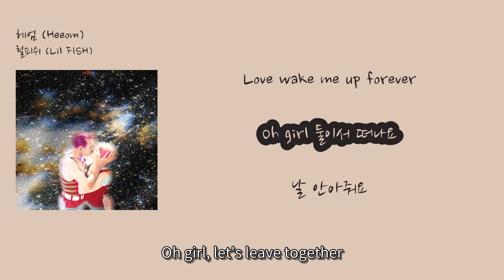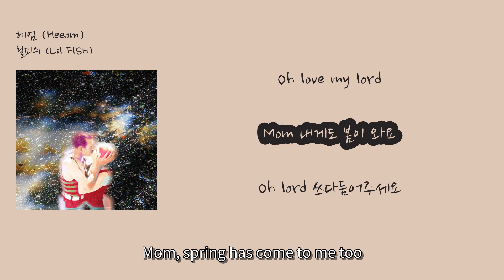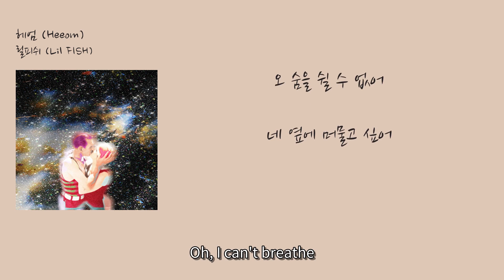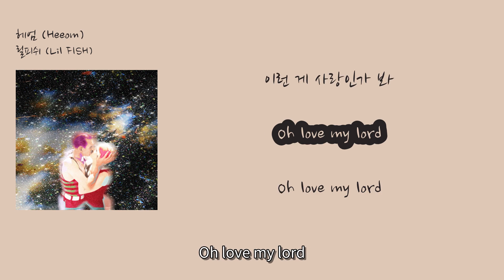[최신 인기가요 8월] 릴피쉬 (Lil FISH) - '헤엄 (Heeom)'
1. 숏폼으로 음원홍보 방법이 있어요
2. 스포티파이,유튜브마케팅에 내 음악을 홍보하는 방법도 있어요

00:25 Love wake me up forever [Love wake me up forever] (Love wake me up forever)
00:37 Oh girl 둘이서 떠나요 [Oh girl, let's leave together] (Oh girl, duriseo tteonayo)
00:47 날 안아줘요 [Please hug me] (Nal anajwoyo)
00:54 미래를 봐요 [Let's look at the future] (Miraereul bwayo)
01:00 입을 맞추고서 우리 [As we kiss] (Ibeul matchugoseo uri)
01:06 이 밤을 나눠요 [Let's share this night] (I bameul nanwoyo)
01:11 그댈 보면 [When I see you] (Geudael bomyeon)
01:14 헤엄치고 싶어 [I want to swim] (Heeomchigo sipeo)
01:16 네 곁을 맴돌고 싶어 [I want to wander around you] (Ne gyeoteul maemdolgo sipeo)
01:19 아마 그댄 모를 거야 [Maybe you won't know] (Ama geudaen moreul geoya)
01:22 모든 게 사라질까 봐 [Because everything might disappear] (Modeun ge sarajilkka bwa)
01:26 오 숨을 쉴 수 없어 [I can't breathe] (O sumeul shwil su eobseo)
01:29 네 옆에 머물고 싶어 [I want to stay by your side] (Ne yeope meomulgo sipeo)
01:32 아마 그댄 모를 거야 [Maybe you won't know] (Ama geudaen moreul geoya)
01:35 이런 게 사랑인가 봐 [I think this is love] (Ireon ge saranginga bwa)
01:38 Oh love my lord [Oh love my lord] (Oh love my lord)
01:50 Mom 내게도 봄이 와요 [Mom, spring has come to me too] (Mom, naegedo bomi wayo)
02:02 Oh lord 쓰다듬어주세요 [Oh lord, please comfort me] (Oh lord sseudadeumeojuseyo)
02:13 당신을 봐요 [I see you] (Dangshineul bwayo)
02:19 아름다워요 [You're beautiful] (Areumdawoyo)
02:23 아무도 모르게 이 밤 [This night, where no one knows] (Amudo moreuge i bam)
02:31 마음을 나눠요 [Let's share our hearts] (Ma-eumeul naneyo)
02:36 그댈 보며 [Looking at you] (Geudael bomyeo)
02:39 헤엄치고 싶어 [I want to swim] (Heeomchigo sipeo)
02:41 네 곁을 맴돌고 싶어 [I want to wander around you] (Ne gyeoteul maemdolgo sipeo)
02:45 아마 그댄 모를 거야 [Maybe you won't know] (Ama geudaen moreul geoya)
02:47 모든 게 사라질까 봐 [Because everything might disappear] (Modeun ge sarajilkka bwa)
02:51 오 숨을 쉴 수 없어 [Oh, I can't breathe] (O sumeul shwil su eobseo)
02:54 네 옆에 머물고 싶어 [I want to stay by your side] (Ne yeope meomulgo sipeo)
02:57 아마 그댄 모를 거야 [Maybe you won't know] (Ama geudaen moreul geoya)
03:00 이런 게 사랑인가 봐 [I think this is love] (Ireon ge saranginga bwa)
03:03 Oh love my lord [Oh love my lord] (Oh love my lord)
03:09 Oh love my lord [Oh love my lord] (Oh love my lord)
03:27 이 밤의 그레비티 [The gravity of this night] (I bamui geurebiti)
03:32 눈부신 너와 나 [Dazzling you and me] (Nunbusin neowa na)